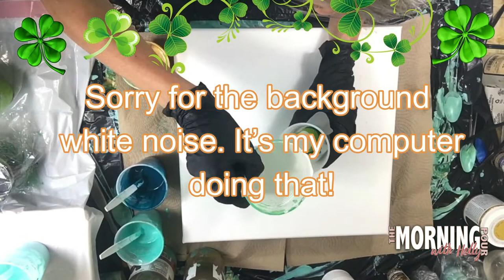🍀 FIELDS OF SHAMROCKS 🍀 Straight Pour 🍀 St. Patrick's Day Inspired Fluid Art Tutorial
In this video, I share a straight pour in shades of greens and golds for your fluid art tutorial enjoyment and fun! And tomorrow is.

The Big 🍀  St. Patrick's Day Pourade Collaboration! 🍀  That's right! It is taking place tomorrow!! Artist who are participating are listed below along with links to their channels and times their videos will be posted for your POURade FUN!  🍀  Wooo Hoooo!!

Be sure to come see the fabulous artists joining this awesome fluid art collaboration! It's definitely NOT the thing to miss!! 🍀🍀
Be sure you are there for awesome fluid art fabulousness!
Artists who will be pouring for your enjoyment are as follows:

🍀🍀 Come enjoy all the great artists!  🍀🍀  I know I can't wait to see what they do. 🍀🍀

These are all mountain times.